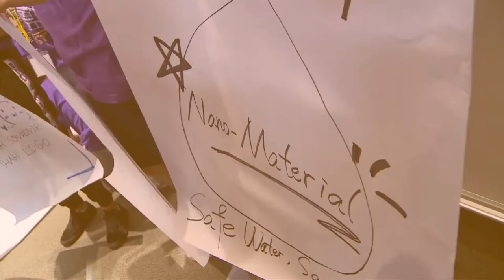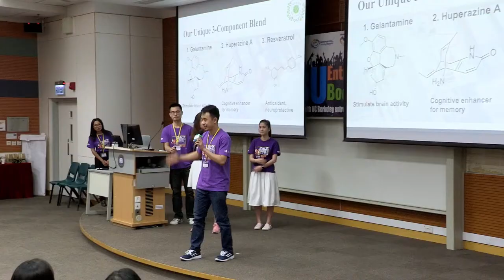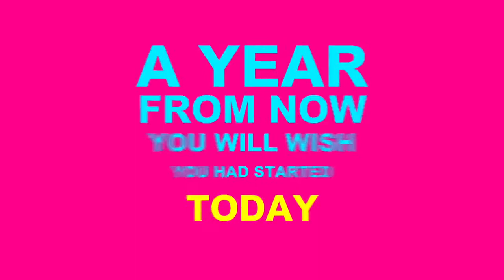HKBU Entrepreneurship Bootcamp 2018